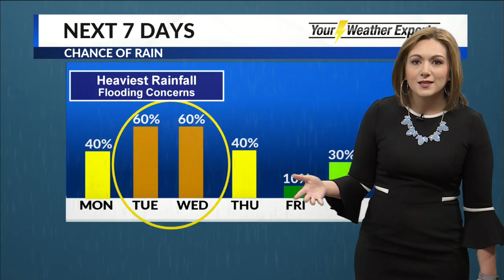Morning Forecast - April 29, 2019